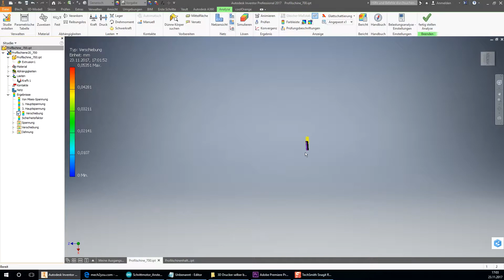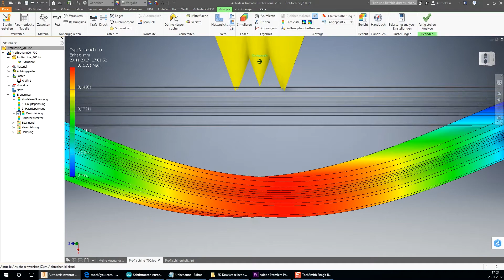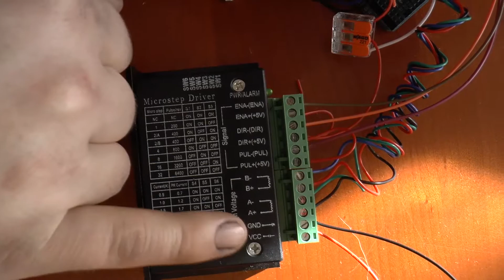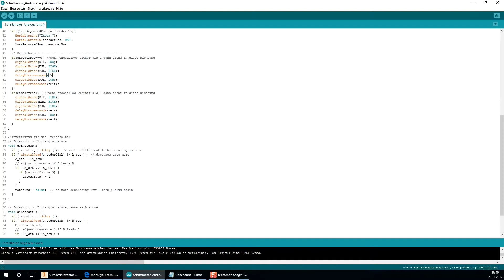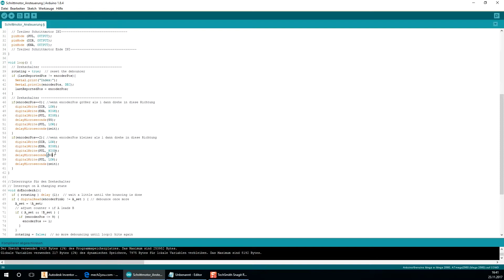3D Drucker selber bauen Teil 1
Schrittmotor + Treiber
Zahnriemen + Zahnriemenrad
Arduino MEGA
... Rest folgt noch